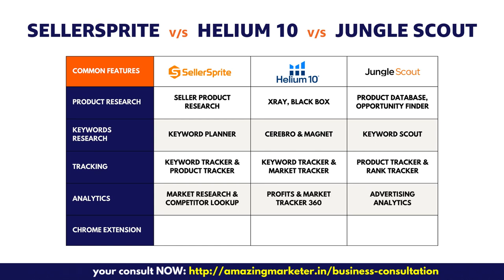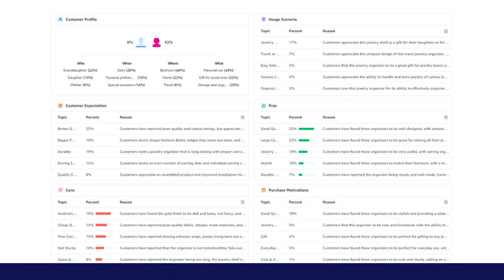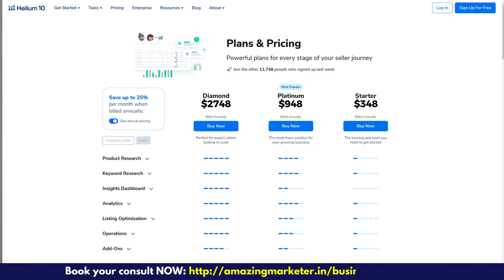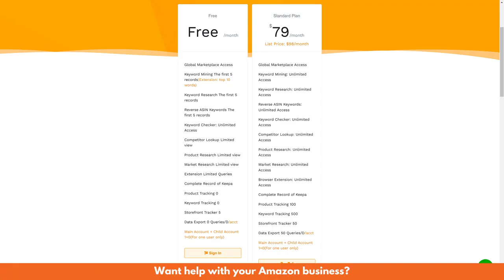Sellersprite vs Helium 10 vs Jungle Scout 🔥 Which is The BEST Amazon Tool?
Sellersprite vs Helium 10 vs Jungle Scout - Which is a better tool for Amazon Sellers?

All 3 tools - Sellersprite, Jungle Scout, and Helium 10 are great tools and offer all essential features like product research, keyword research, profit analysis, etc.. However, every tool has there own pros and cons.

In this video, I will primarily cover what is unique in Sellersprite that makes it a great tool for various scenarios. It offers multiple features that make it stand out, like ad insights, in-depth review analysis, market analysis, Google Trends integration, Global Brand Database and more.

When selecting a tool, it is important that you analyse the features offered by the tool and understand if it fits your requirements. What are you planning to use the tool for. Ultimately it is your requirements, as well as affordability, that you need to take in account before you make any decision.

📌 Time Stamps
00:00  Introduction
00:30  Common Features
01:10  Why I don't recommend Jungle Scout
01:27  Features Unique to Seller Sprite
01:32  Feature 1 - In-depth Ad Insights
01:56  Feature 2 - Review Analysis
02:28  Feature 3 - Market Analysis
02:53  Feature 4 - Google Trends
03:11  Feature 5 - Global Brand Database
03:44  Pricing Plans Comparison
04:36  Conclusion

Watch the video to know more about what Sellersprite has to offer. Best part is you can try Sellersprite for free and make your decision with confidence.

There are many tools for Amazon sellers out in the market. My aim is to bring you the best tools for amazon with detailed walkthrough of how use them to get the best results.

Happy Watching 😊😊